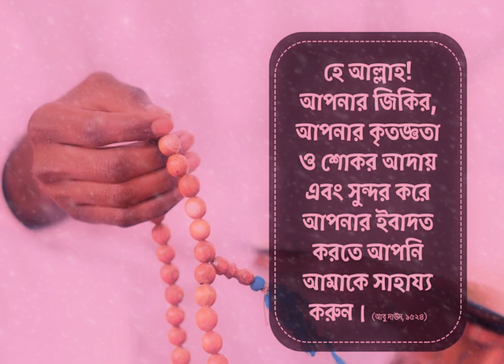হে আল্লাহ /আপনার কৃতজ্ঞতা /ও শুকুর আদায় এবং সুন্দর করে আপনার /এবাদত করতে আমাকে সাহায্য করুন